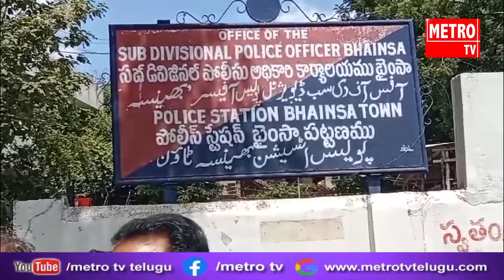నేటి యువత వ్యసనాలకు దూరంగా ఉండాలి : నిర్మల్ జిల్లా బైంసా పట్టణ సీఐ రాజారెడ్డి